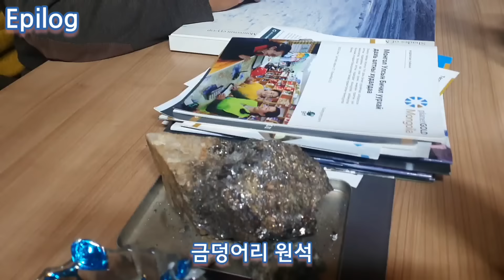몽골 대통령도 다녀간 여의도 전체면적보다 더 넓은 한국 김성철 선교사가 운영하는 몽골 "은혜농장"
최근 후렐수흐 몽골 대통령 은혜농장 찾아 옥수수 시식 및 김성철 은혜농원 대표에게 농업정책 자문, 지원 약속

농장 규모, 400hr(1200만평)서울 여의도 면적 비슷

비닐하우스 90동과 자연 토지에서 방울토마토 등 30여종 농산물 생산 이마트에 납품

김성철 대표, 24년간 20여 억원 투자해 갖은 고생 끝 농산물 생산 성공, 의지의 한국인 칭송들어

"충청저널 기사 인용"

“몽골은 땅이 척박해 농사를 지을 수 없다는 말도 옛 얘기가 됐다.

그 중심에 김성철 선교사(몽골 바양걸, 은혜농장 대표)가 자리하고 있다.

김성철 대표가 농산물을 생산하고자 한국에서 몽골로 온 것이 어느새 24년이 흘렀다.

몽골은 사막의 영향을 받아 비가 와도 빗물이 곧바로 땅속으로 스며드는 바람에 도저히 농사를 지을 수 없다.

그러나 의지의 김성철 대표는 온갖 어려움을 극복하고 스마트팜(비닐하우스 및 자연 토지))농산물 재배에 성공했다.

해서 몽골 사람이면 김성철 대표를 모를 사람이 없을 정도이다.

무엇보다 후렐수흐 몽골 대통령도 김설철 대표의 성공적인 농산물 생산 큰 관심을 보이고 있다.

이제 김성철 대표의 농작물 사랑은 끝이 없다.

지금도 육종장에서 신기술을 이용한 다양한 품종의 농산물 생산에 여념이 없다.

한국에서 온 한국-몽골 경제문화교류단은 은혜농장을 찾아 농장 현장을 살펴보고 김 대표로부터 설명을 들었다”

 은혜농원은 몽골의 수도 울란바트로에서 150km 떨어진 바양걸에 위치해 있다.

몽골인들은 물론 몽골을 찾은 많은 한국인들도 이곳 은혜농장을 방문한다.

왜일까? 이 농원에는 수박, 참외, 멜론, 배추, 무, 단호박 등 30여종의 농작물이 비닐하우스와 자연 토지에서 싱싱하게 자라고 있기 때문이다.

김성철대표가 24년 전 이곳에 둥지를 틀고 막대한 자금(20여 억원)과 기술력으로 농작물 생산에 나서 지금은 30여종의 농산물 생산하고 있고 육묘장에서는 포도 딸기 등 새로운 품종을 개발하는 데 여념이 없다.

지난 9월 29일에는 후렐수흐 몽골 대통령이 은혜농원을 찾아 이 농원에서 생산한 옥수수를 맛보고 하나 더 챙겨 먹었다는 소식이다. (참고로 은혜농장 옥수수는 생으로 먹으나 삶마 먹으나 달짝지근한 향이 일품이다.)

이날 후렐수흐 대통령은 김 대표에게 농업 정책에 대해 자문을 구하고 농기계 구입 등에 관세를 면제하는 등 지원을 하겠다고 했다고 김 대표는 귀뜸 했다.

김 대표는 “생산한 농산물은 이마트에 전량 납품하고 있다”며 “몽골인들이 은혜농원에서 생산한 무공해 농산물에 관심을 갖고 있다”며 “몽골인들에게 더 좋은 먹거리를 제공하도록 최선을 다하겠다”고 밝혔다.

그는 이어 “대통령께서 지난주 금요일(9월 29일) 농원을 방문하셨다”며 대통령께 감사를 표했다.

김 대표는 “은혜농원이 몽골 언론에도 80회 정도 보도가 됐다”며 “신기술로 새로운 품종의 농산물 개발과 생산에 박차를 가하겠다”고 역설했다.

- 몽골 울란바트로에서 이영민 기자